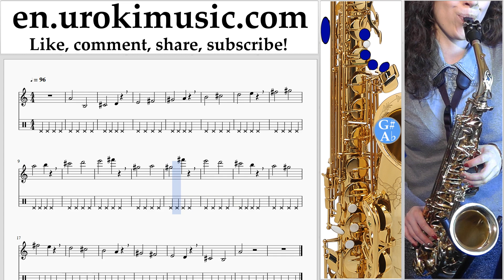How to Play Saxophone (Alto) Luis Fonsi, Demi Lovato - Échame La Culpa Tabs Part#1 exercises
How to Play Saxophone (Alto) Luis Fonsi, Demi Lovato - Échame La Culpa Tabs Part # 1 um-ih352 Part # 1 contains exercises. These exercises will prepare you for the part # 2. Please write in the comments, how to make lessons more useful to you?